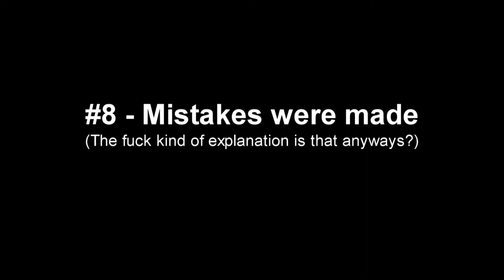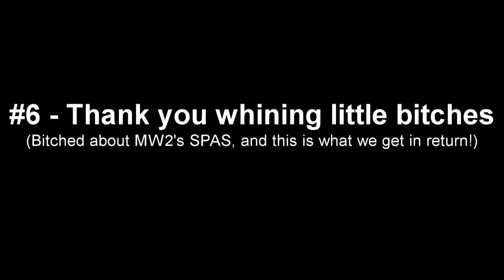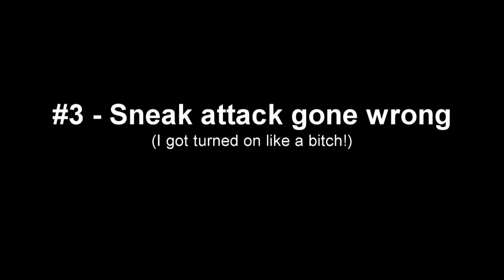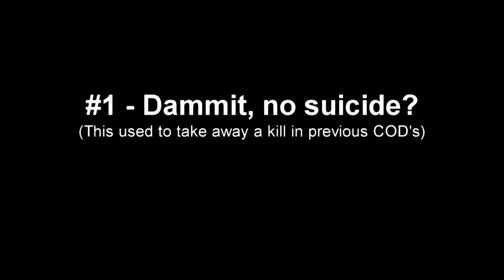Black Ops - JLoco11's Top 10 Fails Volume XXIV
This is it!  The final Fail Volume for Black Ops... I have no intention of returning to this game at all, and rather play decent COD games instead of this garbage.

But have no fear, the Fail Volumes will continue in some form or another.  As long as I continue to game, I will fail and post those shits up.

Song: Judgement Day
Artist: Method Man